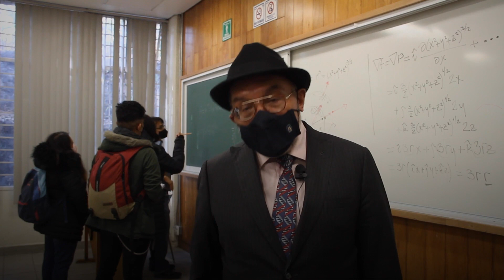¡Estamos de regreso!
¡¡¡Así fue el reencuentro en las clases presenciales!!! 👩‍🔬👨‍🔬